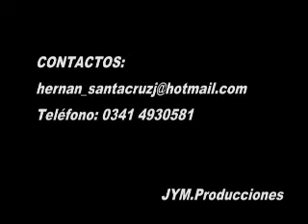VÍDEO DE FERNANDO DAVID BARRERA